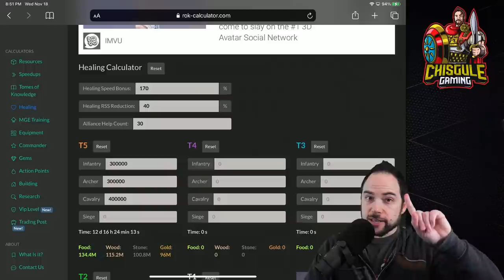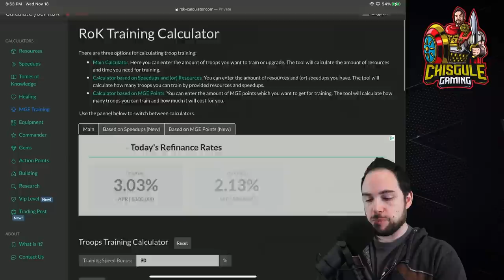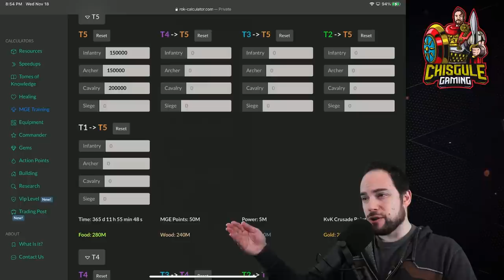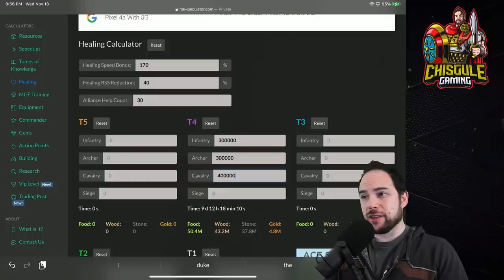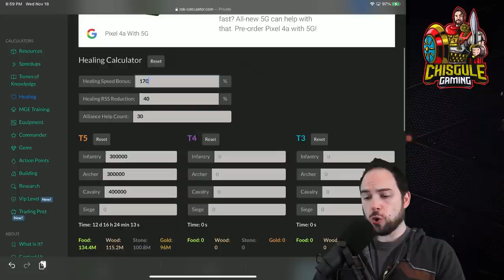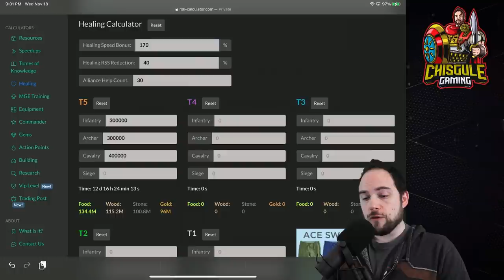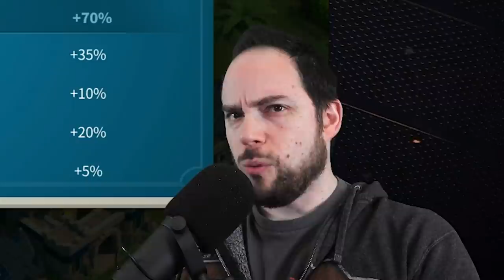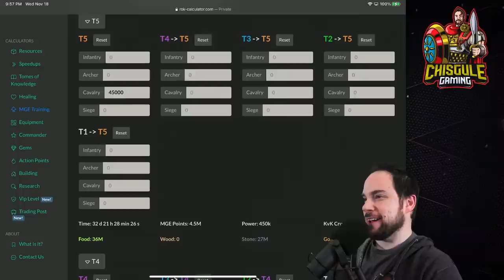Heal troops in Rise of Kingdoms? [hospital overflow in ROK]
We explore three crucial questions for ROK: Should you heal your troops in Rise of Kingdoms, or let it overflow?  When is it worth switching to France for healing speed?  Is there a situation where you should go with Korea or Byzantium for the hospital capacity?  We'll do the math to get you a legit answer for where value can be found - and of course if we made a mistake in that math, there will be a pinned comment.

--- Chapters ---
0:00 3 Hospital Questions
1:31 Heal your hospital?
9:56 Gem break-even for France
12:45 Alliance currency break-even for France
14:19 15% hospital capacity worth it?
17:38 Conclusions

Check out rok-calculator.com for the calculator we used.

Most Popular Playlists and Videos:

► Ultimate Guides from Start to T5 ← VERY POPULAR

Cheers,
-Chisgule